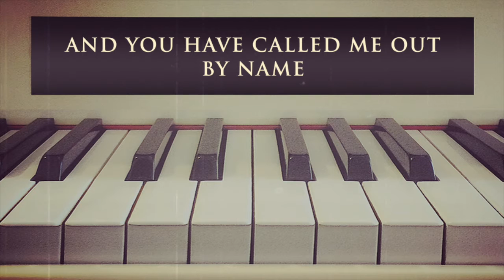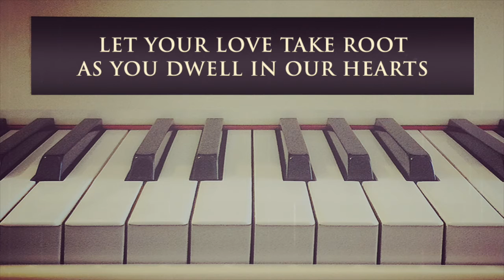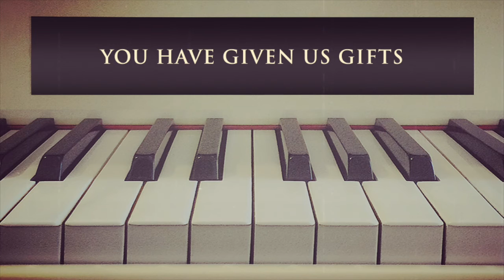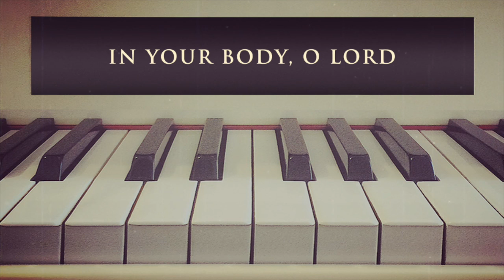Set Me In Place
Set me in place! Set me in place!
In Your body, O Lord

You have revealed Yourself to me
And You have called me out by name
And now I wanna give myself
To the purposes of my King! So...

Jesus, we present ourselves to You
Let Your love take root as You dwell in our hearts
Strengthened with might through Your Spirit
As each one does his part!

You are the head of the Church…
You have ascended on high…
You have given us gifts…
But they’re not for ourselves…
But they’re for Your purposes,
For Your purposes, O God

Words and Music by Charles Ciepiel   2/20/08
Dedicated to Pastor Howard Renker, Pastor Chris Walker,
and Bethel Christian Church in Bristol, Connecticut.